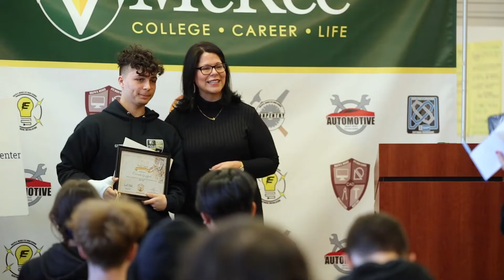McKee H.S. partners with NYC Digital Media for student opportunities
Students will get real-world experience from its partnership with NYC Digital Media Center. (Courtesy/JMT Media)